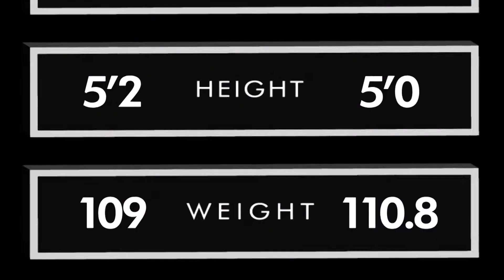Shamrock FC 319 Katelyn Radtka Vs Tabitha Trevino